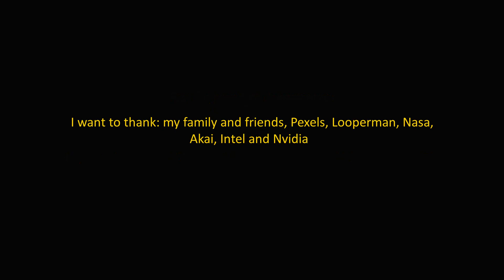The Point of no Return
Time for some space metal! Enjoy the last journey of Space Shuttle Atlantis.